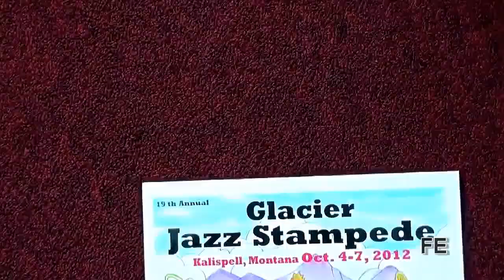12th Street Rag 10-7-2012 Glacier Jazz Stampede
As part of the Kalispell, Montana Jazz Festival - aka Glacier Jazz Stampede - the "Ivory and Gold" Duo performed here on Sunday, October 7, 2012.  Here we see Jeff Barnhart playing the "12th Street Rag" on the old Howard piano.